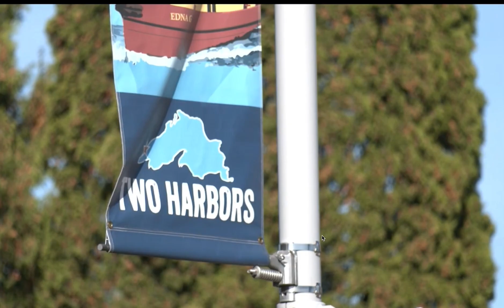Robin Glaser and Jay Cole for Two Harbors Minnesota Mayor Thanks WDIO tv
Thanks WDIO tv great job on covering the 2 candidates running for Mayor of Two Harbors Robin Glaser and Jay Cole good luck to both of you with your campaigns.

WDIO at Jay Cole’s request changed the wording on the website from Jay Cole lives in California to Jay Cole works in California here is a link to the story on WDIO website